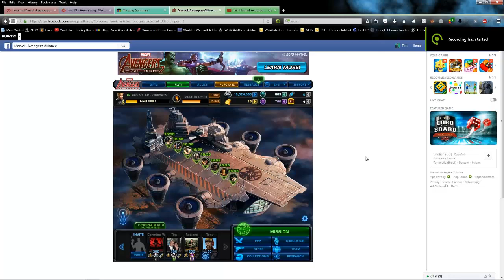Marvel Avengers Alliance-Top most impactful heroes (part 1)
Here is part 1 of a series I'd been talking about on and off for a few months.  I actually recorded this once before but it got too long so I broke it down into 2 parts.  This video deals with pages 1-10 on the hero list.  The next part will cover the heroes on pages 11-20 up to and including C&D, Shocker and Death Locket.